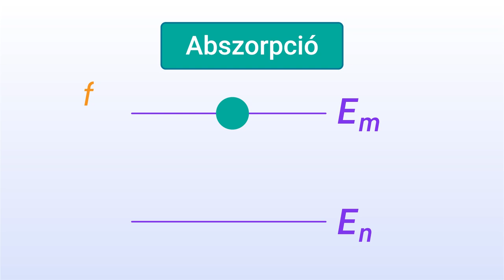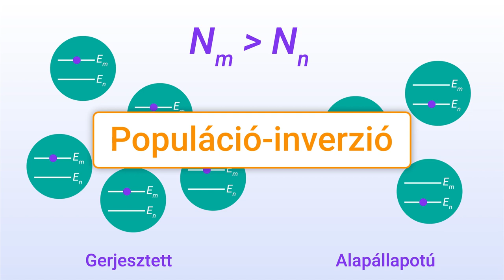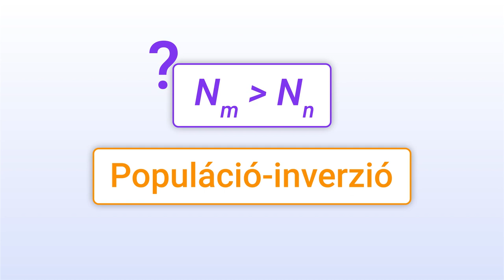A lézerek működése 03 /10 : A populáció-inverzió